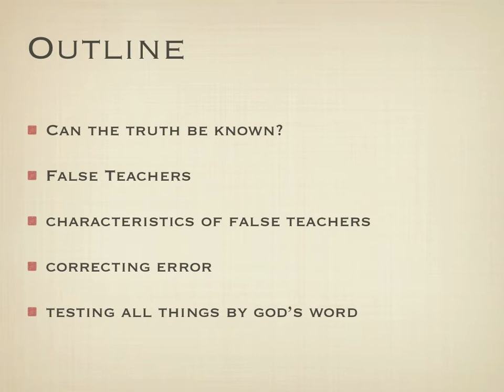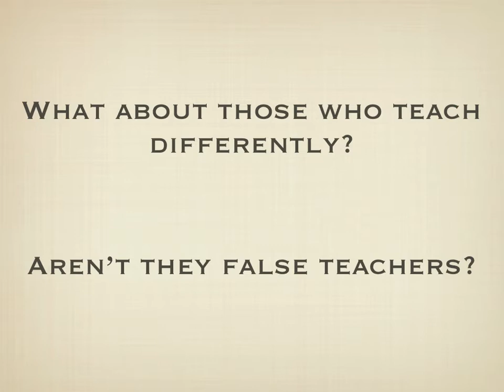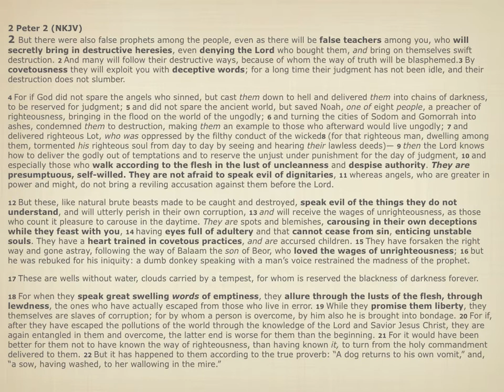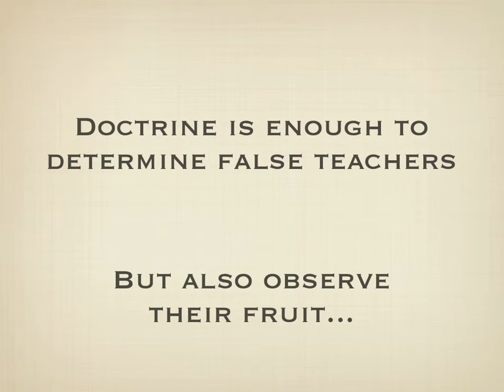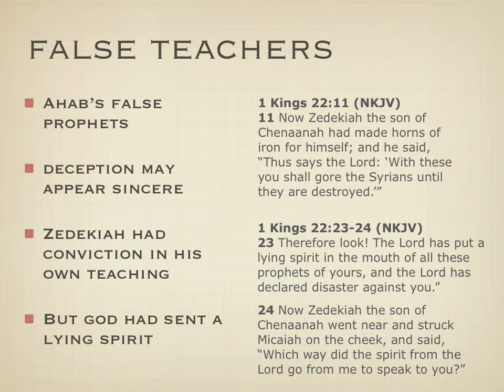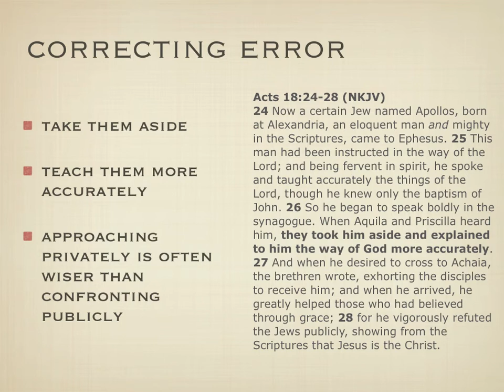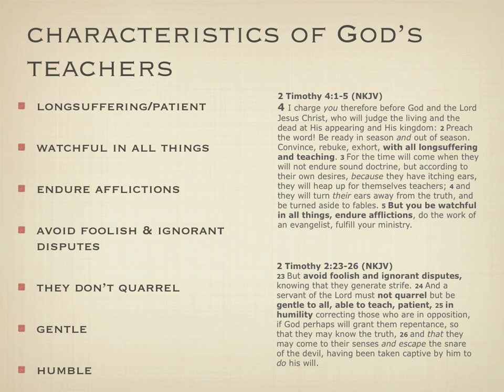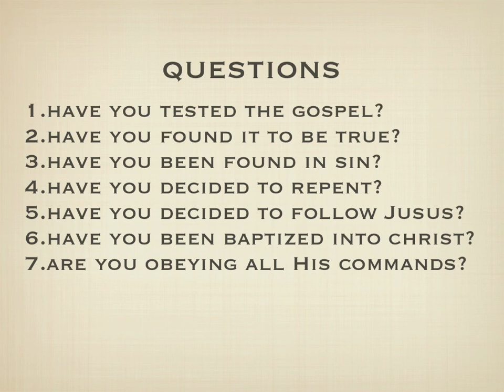False Teaching and Correcting Error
This lesson attempts to answer several questions:
1)Can we really know the truth?
2)What are false teachers?
3)How should we approach correcting error?